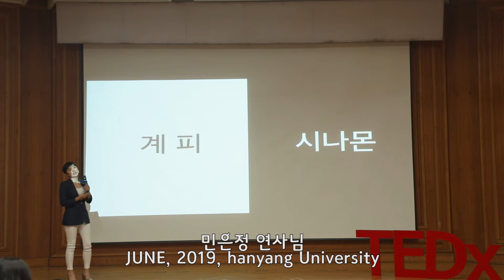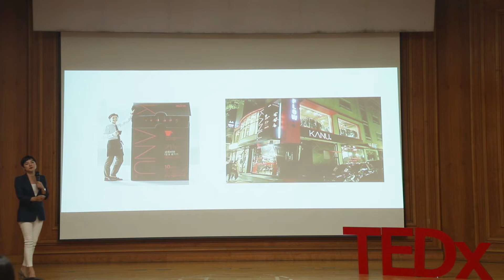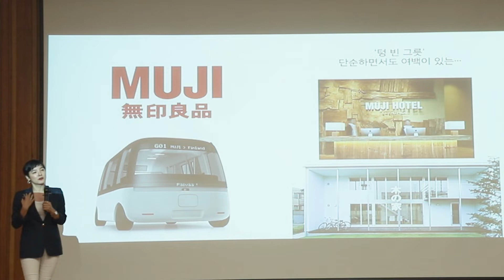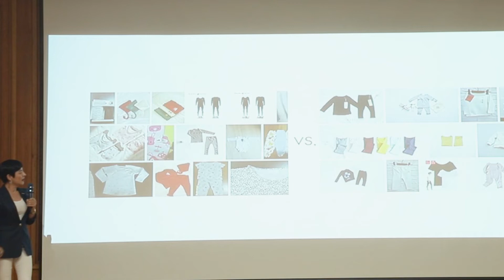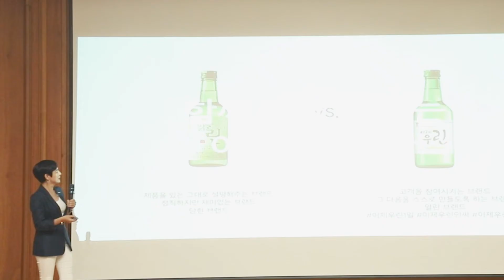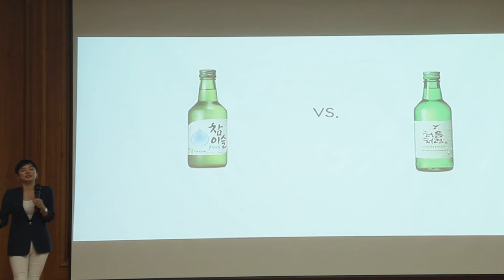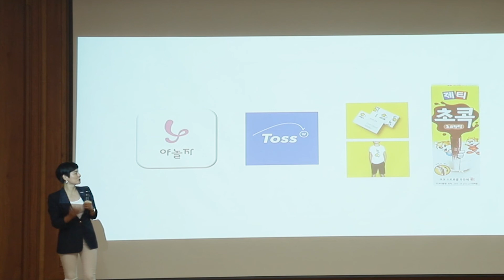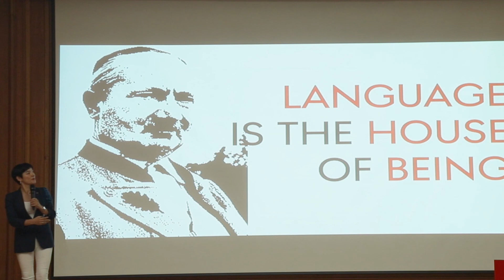언어는 브랜드의 집 | Eun Jung Min | TEDxHanyangU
여러분은 이름이 가진 힘에 대해서 생각해본 적 있으신가요?
한 브랜드에 있어 이름은 그 존재를 규정지음으로써 그것의 생명이 되어 줍니다. 우리가 어떤 존재에 대해 갖게 되는 인식은 이름이 만들어낸 프레임을 벗어날 수 없기 때문이죠. 그리하여 이름은 브랜드의 프레임, 즉 ‘집’을 지어주는 존재입니다. the author of 브랜드;짓다 (2019)
Chief Contents Officer of INTERBRAND (2001~)
Verbal Director of Brand&Company (1994~2001)
Developer of the Pyeongchang Winter Olympics Slogan "Passion, Connected" This talk was given at a TEDx event using the TED conference format but independently organized by a local community.